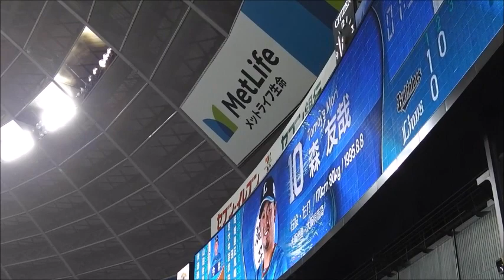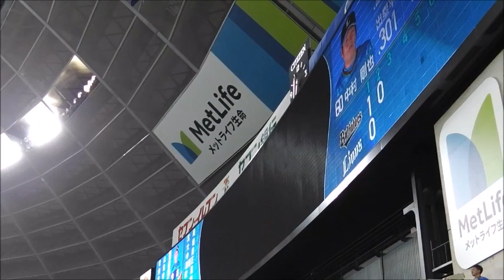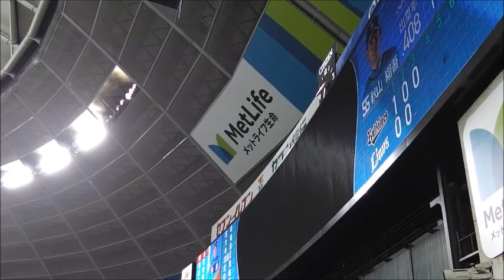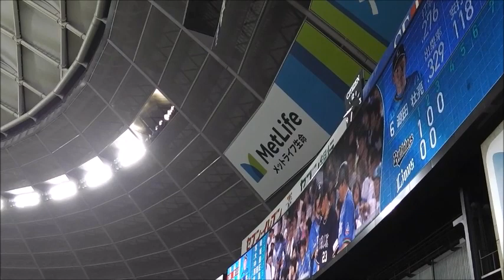【ガルパスペシャルゲーム!-ドキドキDAY-】相羽あいな&工藤晴香アナウンス+選手登場曲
2018/8/16撮影 埼玉西武ライオンズvsオリックス・バファローズ＠メットライフドーム
ガルパスペシャルゲーム!-ドキドキDAY-の2回裏と3回裏のアナウンスと選手の登場曲です。
2回裏→相羽あいな（湊友希那役)
3回裏→工藤晴香(氷川紗夜役)